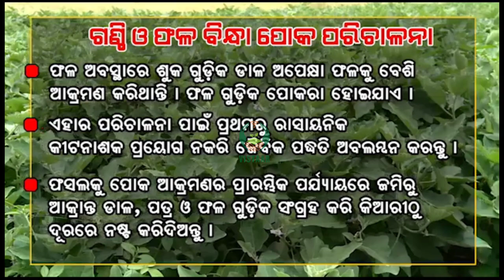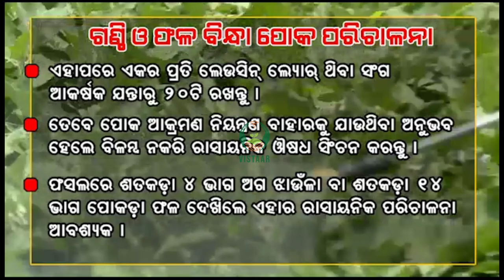ବାଇଗଣ ଚାଷରେ ଗଣ୍ଠି ଆଉ ଫଳ ବିନ୍ଧା ପୋକ ନିୟନ୍ତ୍ରଣ